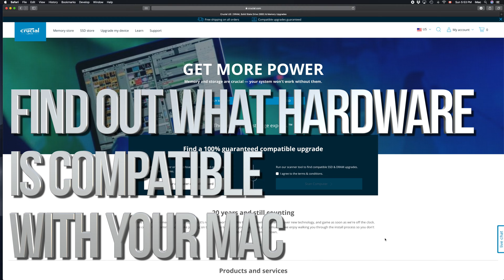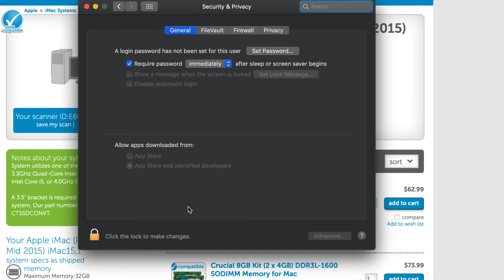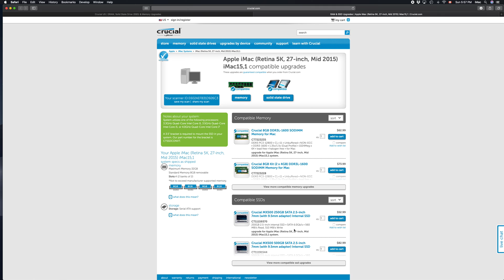How to find compatible SSD & DRAM upgrades for MacBook Pro, iMac, Mac mini, Mac Pro, MacBook Air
Find compatible ram and harddrives for Mac FREE software. What ram is for my MacBook ? Compatible hardware for Mac
Crucial.com